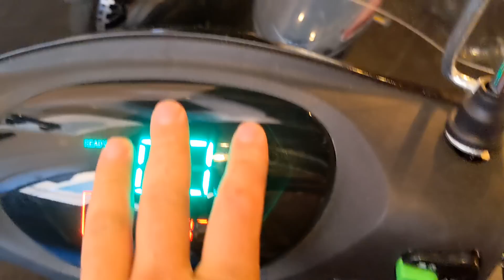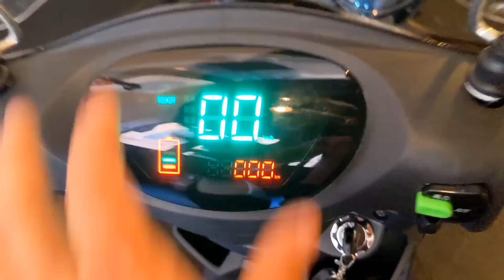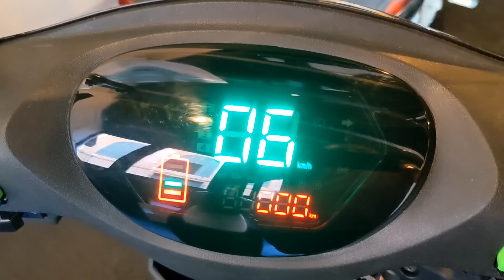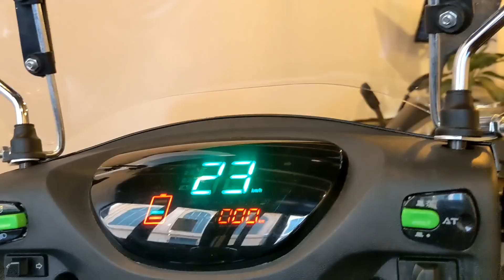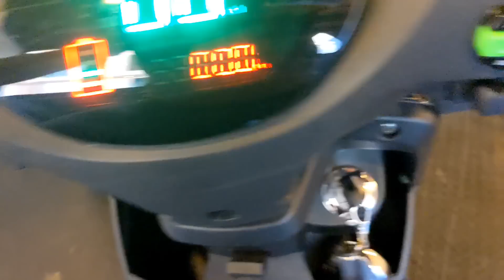ufo king1 ecobike eco bike prezzo quanto vale e che problema non va soluzioni